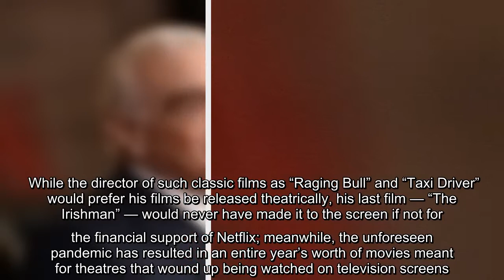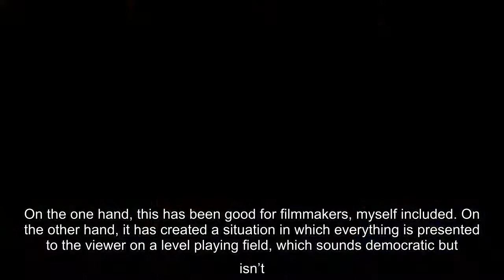Martin Scorsese is weighing in on the current state of cinema in relation to streaming services, and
Martin Scorsese is weighing in on the current state of cinema in relation to streaming services, and his complicated feelings about motion pictures at the moment. While the director of such classic films as "Raging Bull" and "Taxi Driver" would prefer his films be released theatrically, his last film — "The Irishman" — would never…